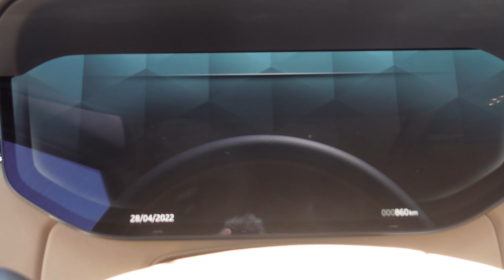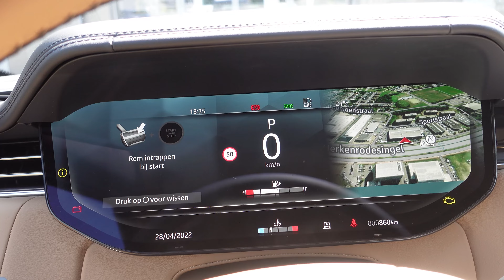The All New 2022 RANGE ROVER 2022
2022 Land Rover Range Rover Specs & Features.

More about the 2022 Range Rover
Overview
Overview
Starting MSRP
$92,000
Engine Type Mild hybrid
Transmission 8-speed shiftable automatic
Drive Type Four wheel drive
Cylinders Inline 6
Combined MPG 20 mpg
Total Seating 5
Basic Warranty 4 yr./ 50,000 mi.
Drivetrain
Drivetrain
descent control yes
electronic hi-lo gear selection yes
full time 4WD yes
Center locking differential yes
Fuel & MPG
Fuel & MPG
EPA mileage est. (cty/hwy) 18/23 mpg
Fuel tank capacity 27.5 gal.
Fuel type Premium unleaded (recommended)
Range in miles (cty/hwy) 495.0/632.5 mi.
Engine
Engine
direct injection yes
Base engine size 3.0 l
Base engine type Mild hybrid
Valves 24
Towing & Hauling
Towing & Hauling
Max Towing Capacity 7,716 lbs.

→ Support Nomyn

the new range rover vogue 2022
range rover
new range rover